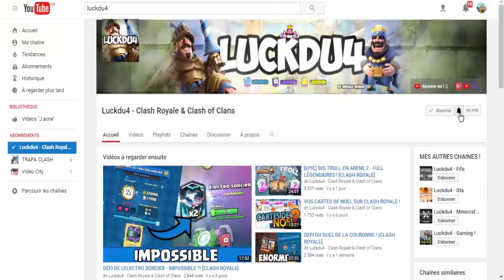CLASH ROYALE - 2 COFFRES OFFERT PAR CLASH ROYALE !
Bonjour à tous on se retrouve pour une vidéo sur : 'CLASH ROYALE - 2 COFFRES OFFERT PAR CLASH ROYALE !'

Bon Visionnage !